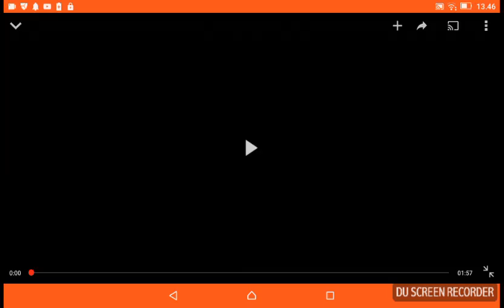Milos Jojic ⚽Zeka gol na derbiju